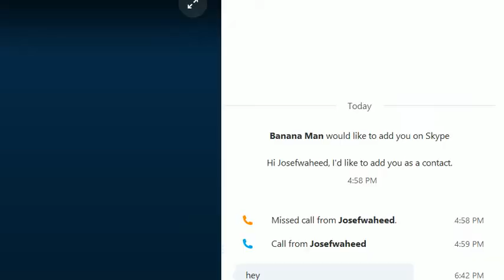Roblox with yander user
Yander user has come to make a collaboration with me, and play this amazing game with me! yander user's channel Enjoy!